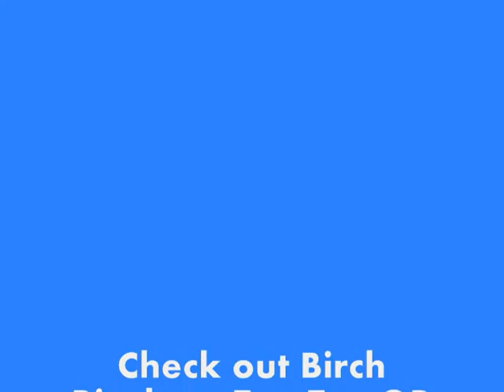Pittsburgh Steelers V.S. Buffalo Bills Pregame Show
In this show, we discuss the Bills play in the previous two preseason games, how the Steelers will do this year, the Bills Defense, and the release of Shawne Merriman.

If you have a topic that you would like us to discuss, write it in the comments selection. If we select your topic, you will be in the running to win a $100.00 grand prize.